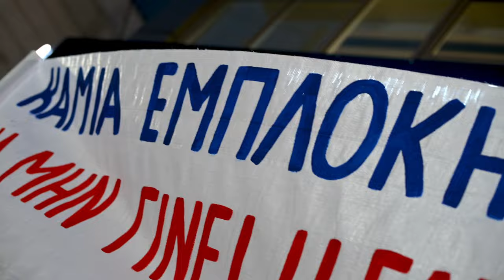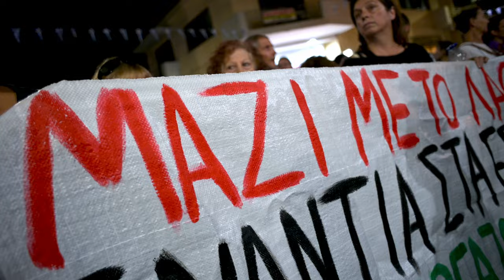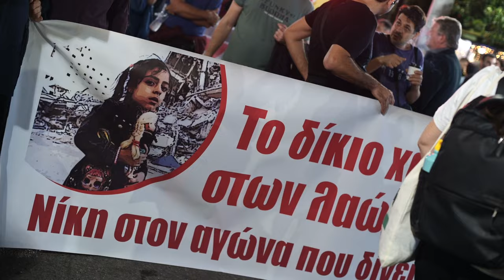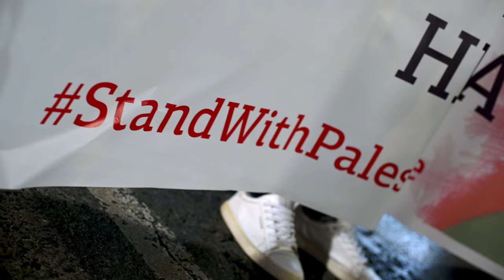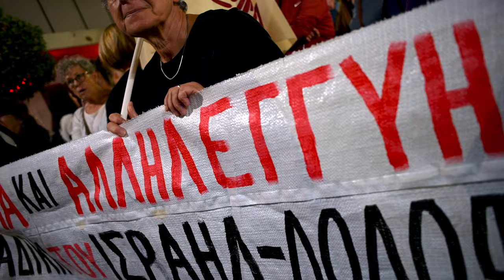Β. Γκίνης: Είμαστε με τους λαούς που αγωνίζονται για το δίκιο τους